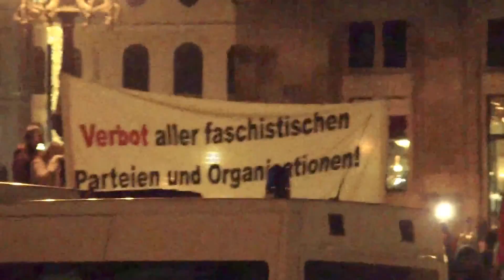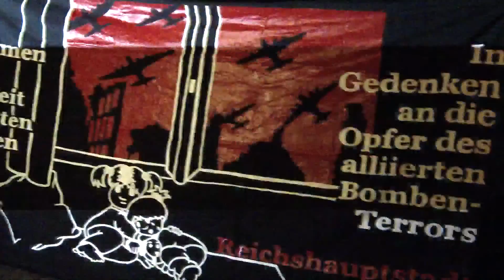Trauermarsch am 12.02.14 in Dresden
Die Strecke durch die Innenstadt hat auch dem Dresdner hinter der Gardine gezeigt, wie würdevoll man den Opfern dieses Kriegsverbrechens gedenken kann. Nur der linke Studentenmob und die selbsternannten Antifaschisten zeigten wieder einmal den angeblich "friedlichen" Charakter ihrer Gegendemonstration.